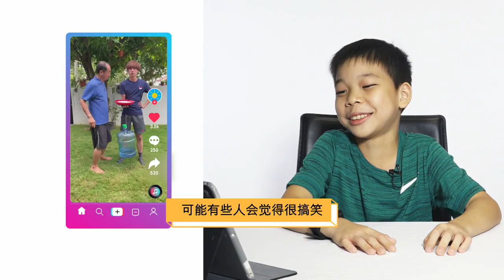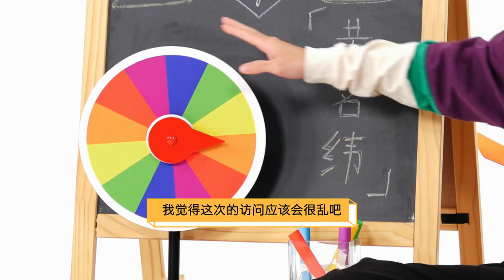Hello Big Shots! S2 我想问问大人物2 EP8 | Ng Ming Wei - Does he have a girlfriend?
Was Ng Ming Wei forced to learn taekwondo? How many hours does he train a day? Does he have a girlfriend? Did he ever steal his father's phone to play with when he was young? 黄名纬学跆拳道是不是被逼的？一天练习几个小时？他有没有女朋友？小时候有没有偷玩爸爸的手机？